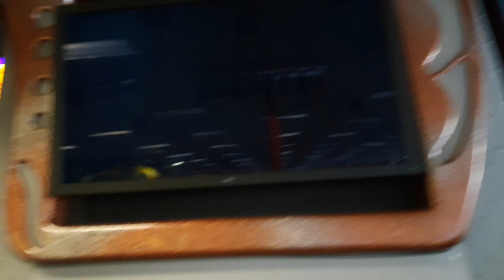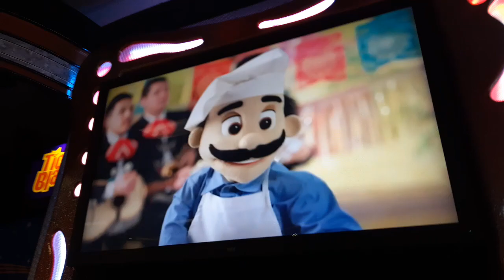Chuck e cheese show 2 2019 ves al ratoncito ver 3